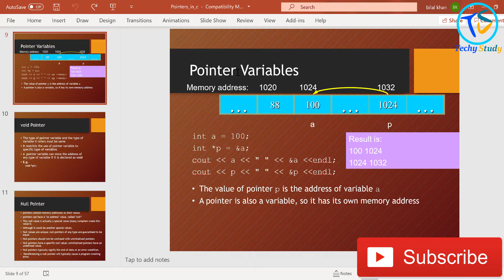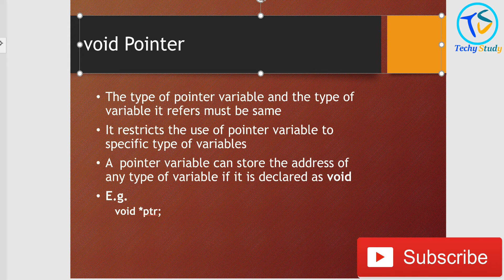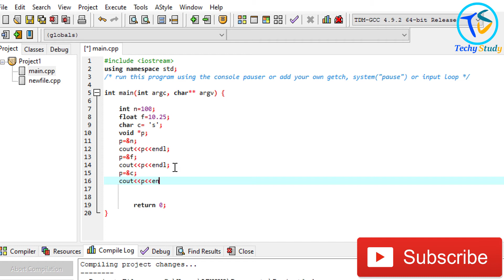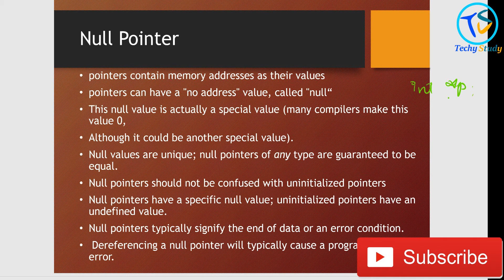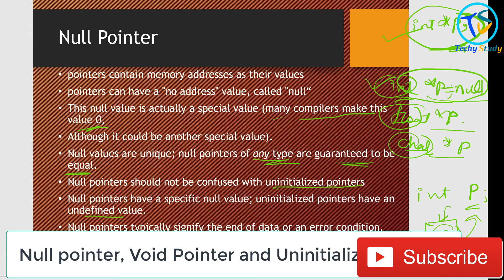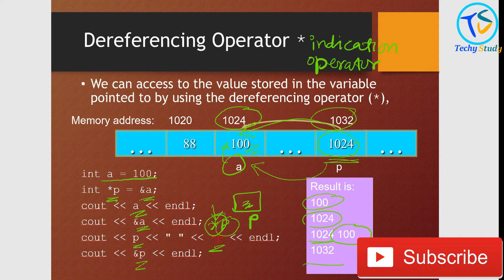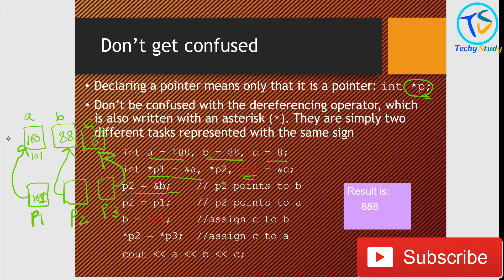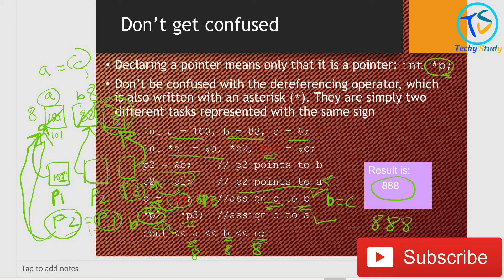null pointer vs uninitialized pointers, void pointer and dereferencing pointers in urdu hindi part 2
This channel is about Computer Information, Mobile Information,  useful Tricks, Technology tips, Free internet tricks, Online earnings and many other tricks.
LIMITED TIME!!

[Error] cout was not delcared in this scope c++, how to fix cout cin not declared in this scope dev:

I can't say I do without you! please join me as a token of appreciation (Subscribe to the channel) If you have any problem or issue in any of the steps shown here in the video, please do connect here

Thanks